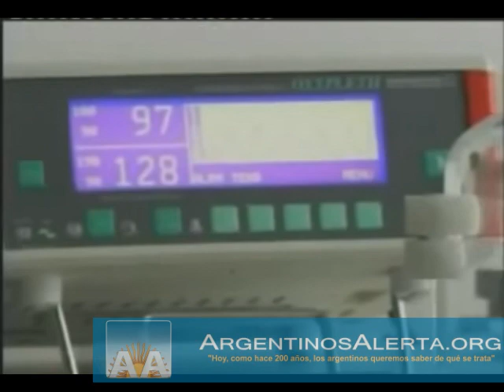SOBRE EMBRIONES CONGELADOS